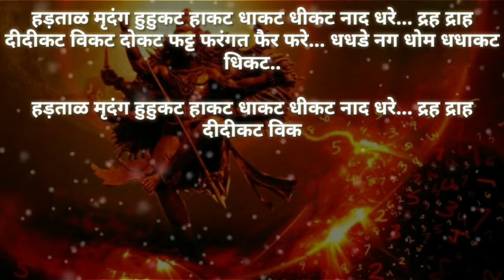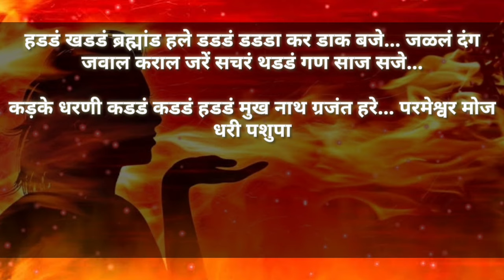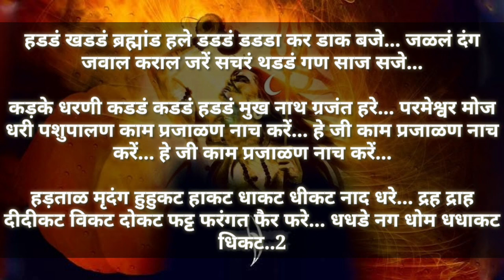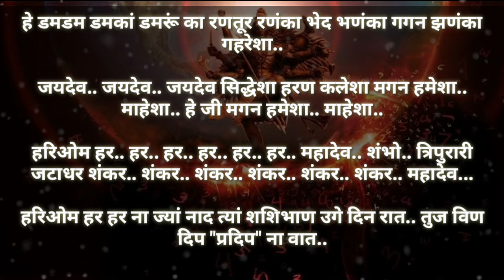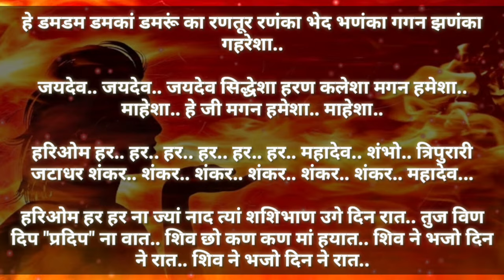हड़ताल मृदंग हुहूकट हाकट धाकट धिकट (फुल सॉन्ग)hadtal mradang huhukat hakat dhakat dhikat (full song)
shiv bhajan shivshankar shiv charinay shiv mantra